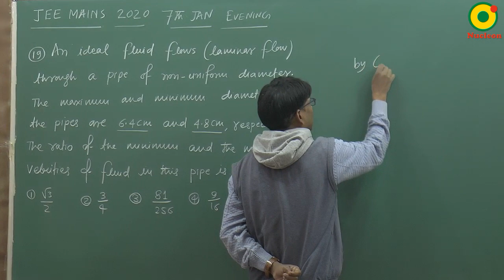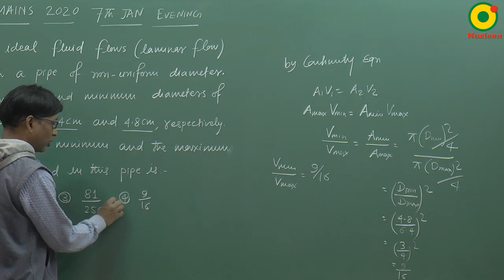JEE MAIN 2020 Fluid mechanics - 01 (7 Jan S2) By SSI Sir B.Tech IIT Delhi